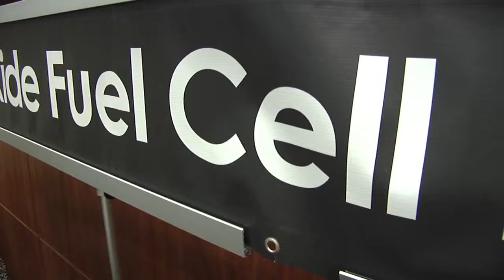SmartState Center tops $50 million in funding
The University of South Carolina's Solid Oxide Fuel Cell Center (SOFC)--a world leader in energy research--celebrated a banner year in 2014, ranking first of all South Carolina SmartState Centers in total funding with more than $54 million. SOFC is one of 51 SmartState Centers located at USC, Clemson and the Medical University of South Carolina. The Centers are designed to help the state’s research universities attract top experts in emerging scientific fields. Solid oxide fuel cells are an essential components of advanced clean energy systems, are highly efficient and emit no toxic by-products.